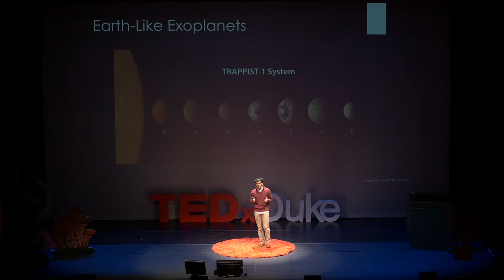Why We Should All Be Interested in Space | Beepul Bharti | TEDxDuke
Why everybody needs to be invested in exploring and understanding space.

Beepul is a first-year student at Duke planning to double major in Biomedical Engineering and Mathematics. Beepul loves running, and can run a mile faster than you can cook a pack of ramen. Beepul became interested in the wonders of space because of his high school physics teacher.